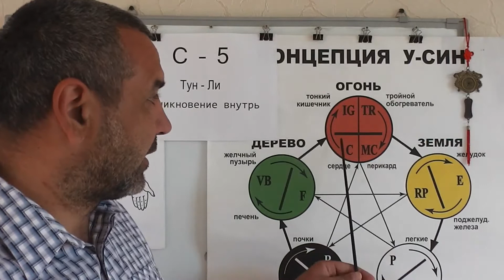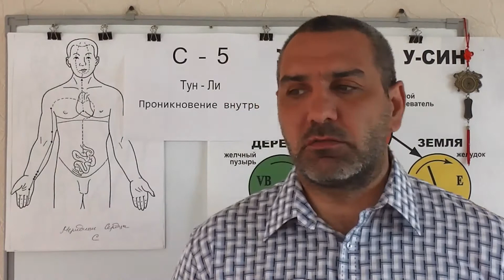Все болезни Тонкого кишечника.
Точки Меридиана Сердца в помощь человеку при многих проявлениях заболеваний связанных с Тонким Кишечником. Видео-Лекция Предоставлена Доктором Константином.